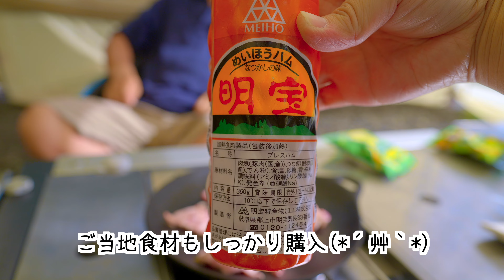【車中泊】夏の岐阜旅 #2 ウイングヒルズ白鳥リゾートでキャンプ （6型ハイエース/vanlife/sow peak）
岐阜女子とはもーりぃファミリーおなじみのみっちゃんです(^o^)みっちゃんのお供に友達のドラミちゃん参戦！が、シャイなドラミちゃん顔出しはNGで♡

岐阜旅２日目は、初ウイングヒルズ白鳥で１泊キャンプを楽しみました♪
ちなみに区画キャンプ場でございます！

冬はスキー場のこの場所は、夏はキャンプ場と化しています(・∀・)
そんなに大きくないキャンプ場ですが、設備はいい感じに揃っていてしかも管理棟には温泉まであったのです♪

新ギアは２つ！どちらもsnow peak商品です(^o^)
使い勝手はどちらも良い！！
飲んで笑ってたくさん食べたキャンプ、とっても楽しかったです♪

2代目ウェルシュコーギー犬の（ペティ♂）に

2018.09 に初代もーりぃファミリーカー「スズキ スイフトスポーツ（ZC33S）」を購入しキャンプや旅行をしていました。

2021.04 に2代目のもーりぃファミリーカーとなる「トヨタ ハイエース6型 ディーゼル4WD 寒冷地仕様」を購入し、新たなバンライフが始まりました。

Sony A7SIII
Sony A7RiV

Sony SEL24F14GM
Sony SEL2470GM
Sony SELP28135G